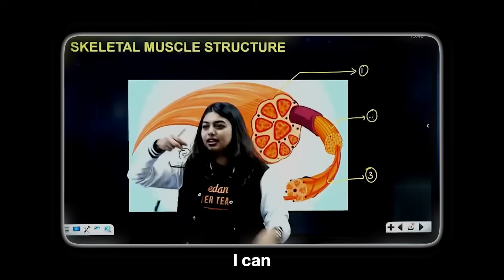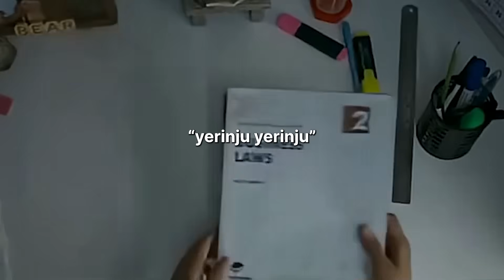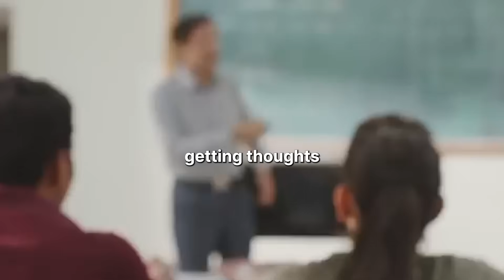Only for Girls | Must Watch I Gopika Ma’am’s 💫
This video is dedicated to every girl who dreams big and works hard to achieve it! 💪
Watch Gopika Ma’am’s inspiring life story — from her struggles and challenges to becoming one of the most loved Biology teachers for NEET aspirants. 🌸